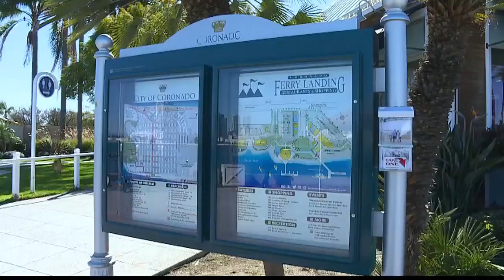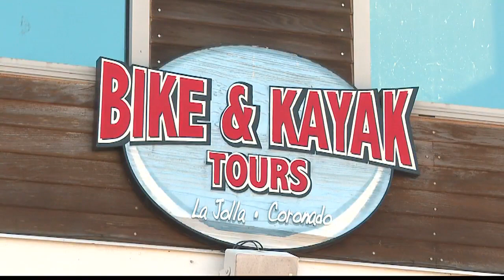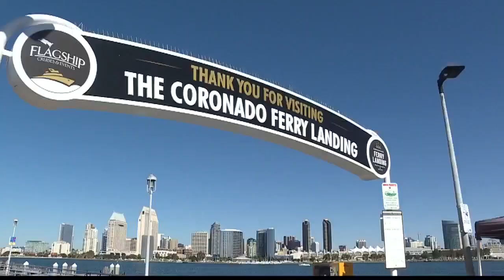San Diego Week: Coronado Ferry Landing